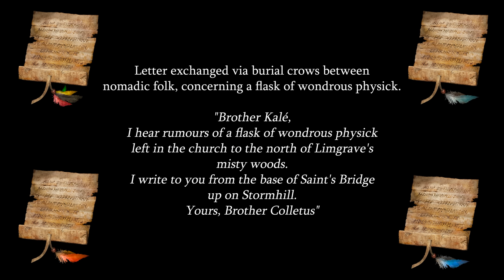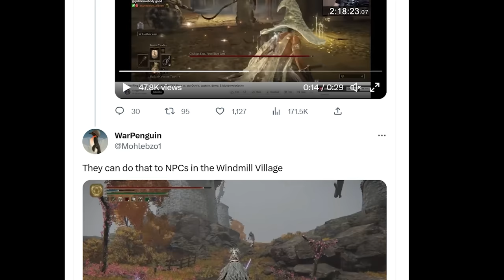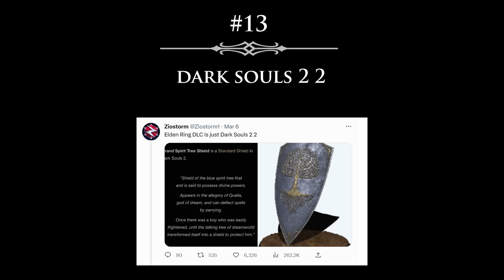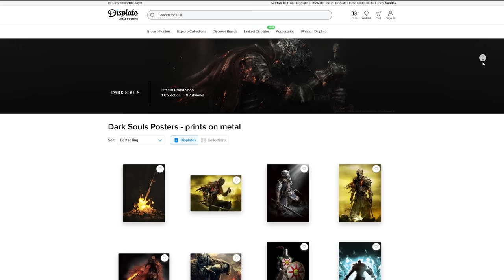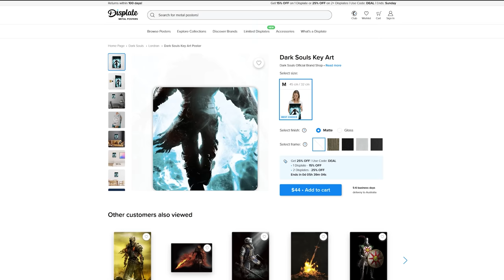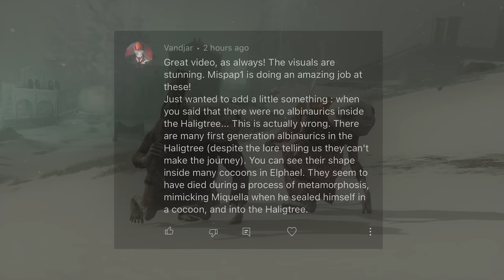15 Remarkable Secrets in Elden Ring!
TIMESTAMPS ▼▼▼
00:00 Burial Crows
01:03 Traveling Merchants
02:12 Secret Godskin Ability
04:17 Flying Skellies
04:29 Crystal Tears are a Berserk Reference
05:00 This Dog is Friendly
05:23 Roar Medallion Buffed
05:56 Yulia is in Elden Ring
06:49 These Enemies are Strange...
08:23 More Shadow of the Erdtree Secrets
10:02 Siluria is Sad
11:01 Bell Bearings (again)
11:37 Quella, god of dream
14:29 Albinaurics are at the Haligtree
16:03 Loretta was once the Arbor Sentinels

►Mispap1, for Lore / Prepare to Cry editing and footage -  @mispap1
►Rainer, for their modding assistance in these videos -  @rainergeis

THUMBNAIL ART
►Janice Chu

►Ballpark Tragedy
►Hunter's Dream
►Niobium
►Lead
►Crumbling Farum Azula
►What We Used to Know
►Bronze
►Copper
►Miquella's Haligtree
►Before a Journey

►Special thanks to Soul of Cinder-tier Patrons: John, Mihaf, Matthew, Colin, budhawillyboy, Chattan, Aritz, Erlend, Michael, Finbarwrong, David, AmazinShawn, Aidan, Joshua, Ryan, Cat, Lucian, Nicholas, HugDucks, Kyle, Xavier, Justin, Andreas, Ian, Xensvet, Mike, Loak, Morningstar, Morgan, Vanguard, Ricakardsson, Seleiful, Dain, Diablo, Chase, Andronikos, Nezzly, Rune, Thomas, Jacob, One Unimpressed Boi, Matthew, Aj, GoldenSunX, Yousif, sean, Croonz, ndr.alng, Meistermuall, Armand, Albert, Liam, AJ, Aishlinn, Reiftyr, nicolas, and Ricky.